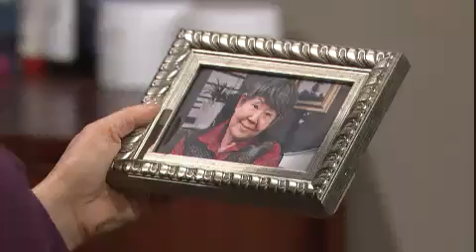패밀리 - Family EP93 # 005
Title : Family (EP93)
Showtime : Monday-Friday 7:45 p.m. 2012/12/31

희봉은 지호에게 원피스를 선물 받지만 사이즈가 맞지 않아 다이어트를 해야 하고 지윤은 알에게 책 좋아한다고 거짓말 했다가 두꺼운 책을 읽어야 하는 상황에 놓인다. 신혜는 희봉과 지윤이가 다이어트와 독서를 새해 계획으로 잡았으니 모든 가족들도 새해 계획을 하나 씩 세우자고 하는데...